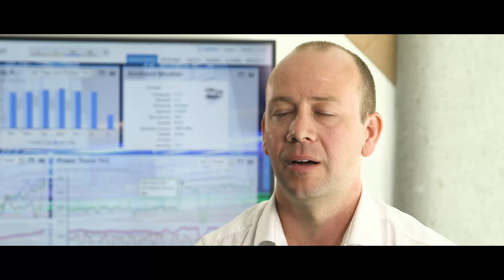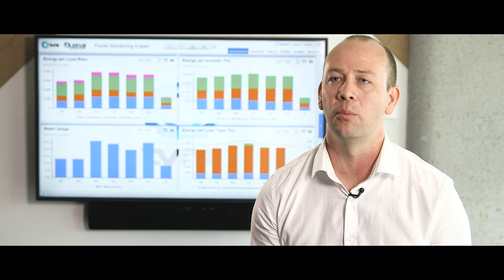Schneider Electric and Quasar: Helping to Manage the Power of TVNZ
Schneider Electric and EcoXpert partner Quasar have provided an EcoStruxure™ solution to help New Zealand's leading broadcast agency TVNZ to effectively manage and monitor their power. TVNZ wanted to be able to measure the impact of a large LED lighting upgrade and add power monitoring. The solution delivered by Quasar offered integration with the generator and UPS systems, allowing TVNZ to see a total snapshot of their building at any time using the Schneider Electric EcoStruxure™ solution.